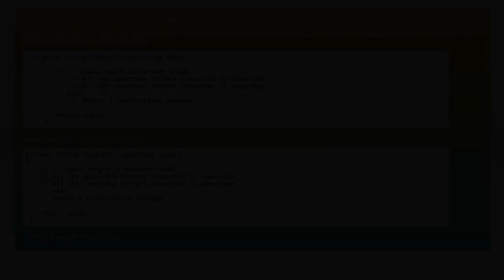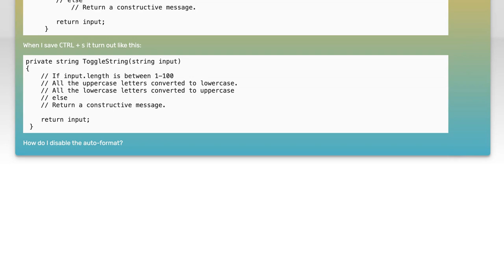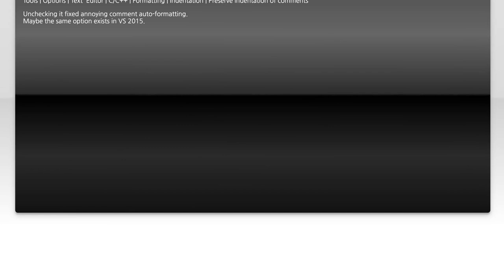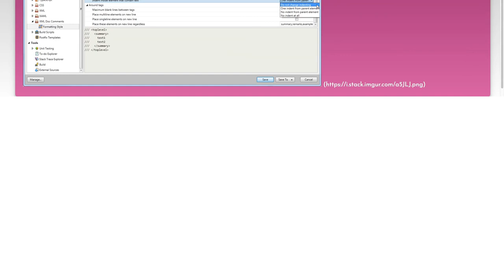Disable auto-indent of comments with Visual Studio 2015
c#: Disable auto-indent of comments with Visual Studio 2015

Related to: c#, visual-studio, comments, resharper